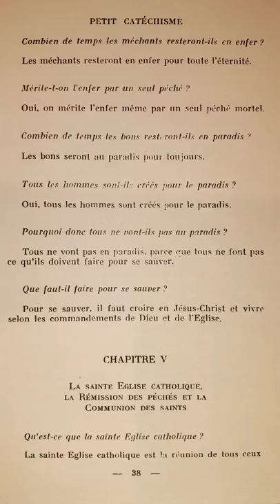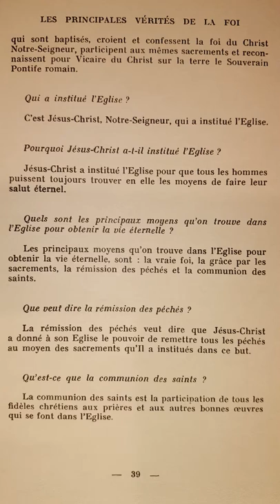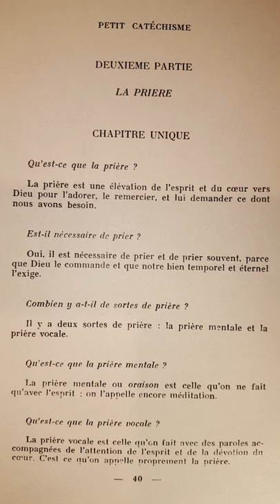Catéchisme de Saint Pie X (p.038) La Sainte Eglise Catholique La Rémission des Péchés